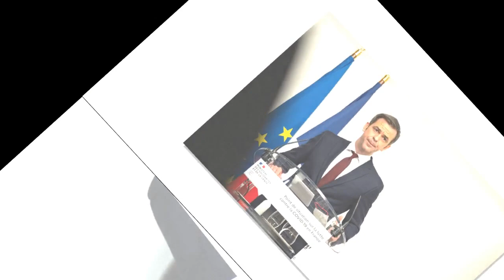Olivier Véran : le ministre de la Santé révèle tout net son salaire